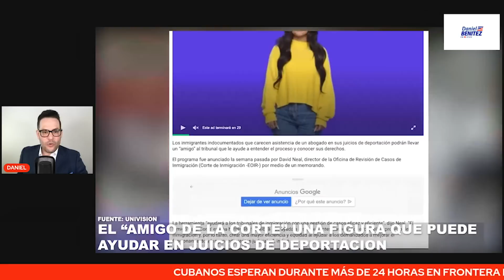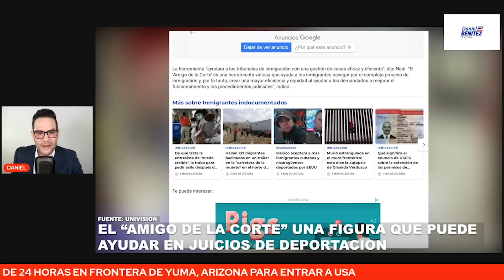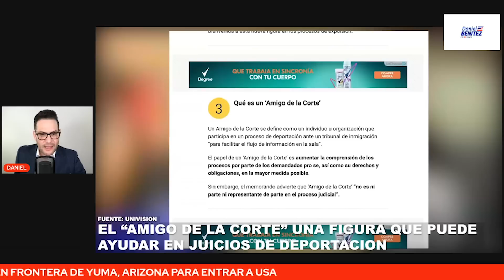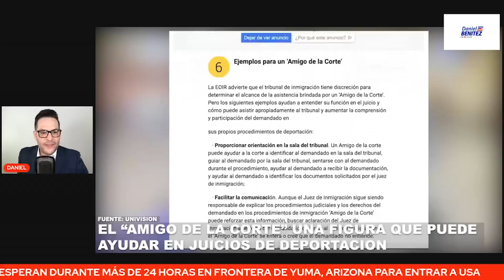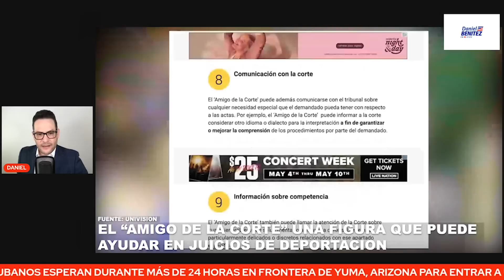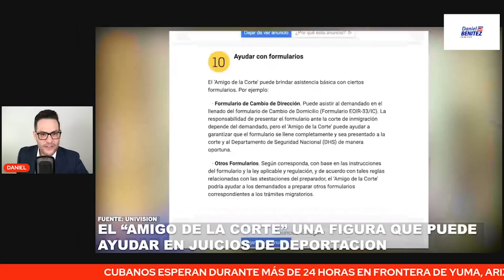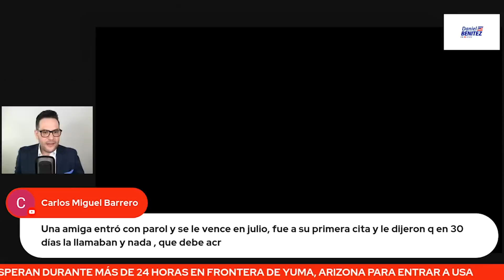IMPORTANTE: "AMIGO DE LA CORTE" AYUDA PARA INMIGRANTES QUE ENFRENTAN JUICIO DE DEPORTACION EN USA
LAS AUTORIDADES NORTEAMERICANAS HAN PERMITIDO UNA NUEVA FIGURA PARA AYUDAR A INMIGRANTES QUE ENFRENTAR JUICIOS DE DEPORTACIÓN: EL AMIGO DE LA CORTE.